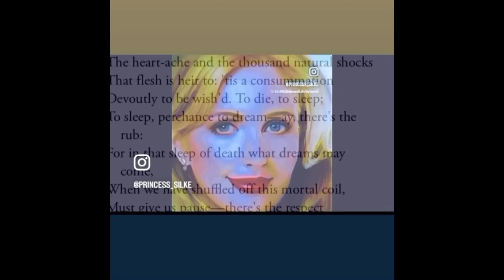262-2 Love every step of the way